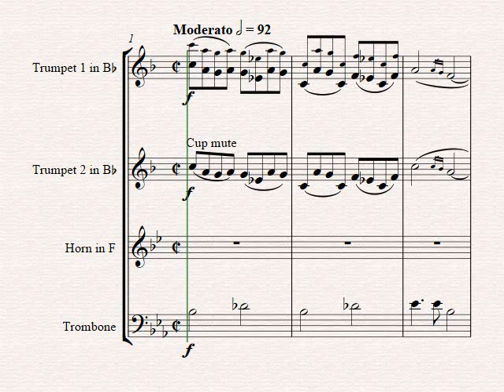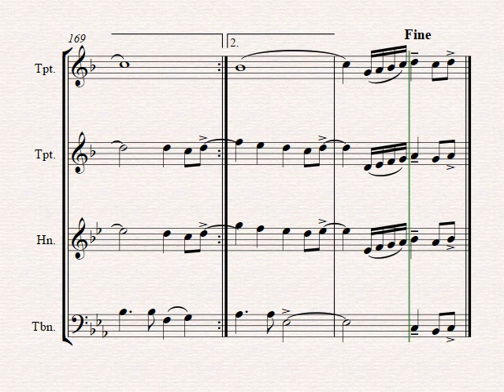The Boxer - Simon&Garfunkel - Brass Quartet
About this arrangement:
Simon&Garfunkel-s world wide known hit - Enjoy!

Instrumentation:
Full Score
Trombone
Tuba